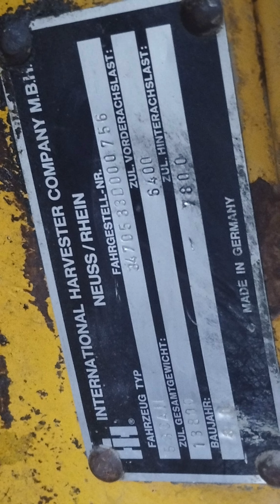FANTASTICA PALA MECCANICA INTERNATIONAL 1980 IN VENDITA PERFETTAMENTE FUNZIONANTE